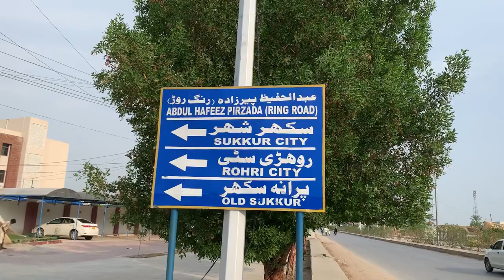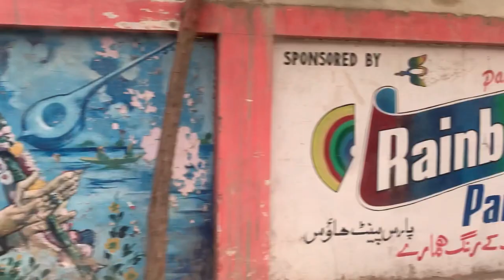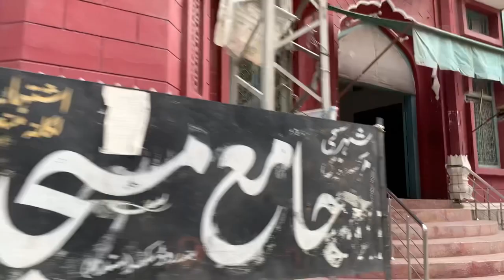Sukkur Tour In Ring Road With Detail New Vlog |Abdul Hafeez Pirzada